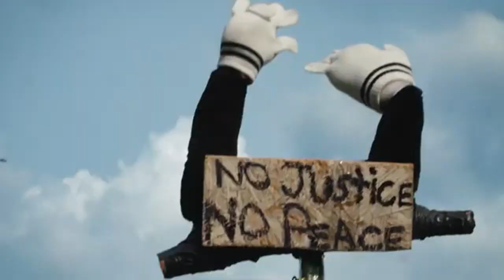'City So Real,' new documentary series from 'Hoop Dreams' director, is pulsating portrait of Chicago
"City So Real," the new documentary series by "Hoop Dreams" filmmaker Steve James which is airing on National Geographic and then streaming on Hulu, is a pulsating portrait of Chicago at a crossroads during the 2019 mayoral election and COVID-19 pandemic. FULL STORY